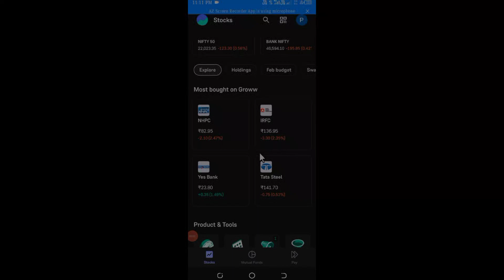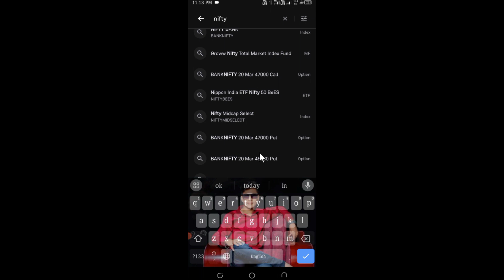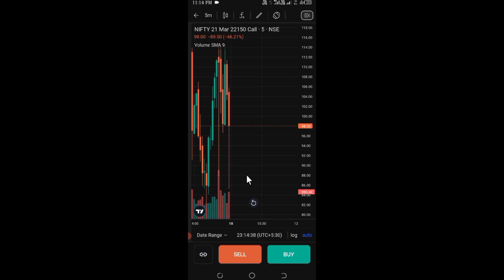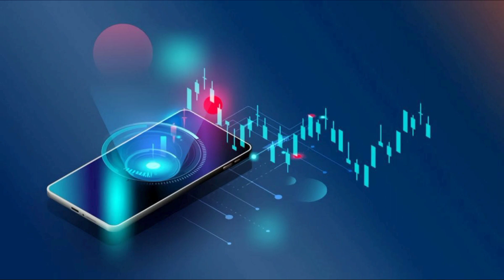Best Treding App In India | Treding App For Beginners 2024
Hello Friends my name is Swapnil, Welcome back to the channel , In this video I have discussed with you , best trading app for beginners and also informed that which app is best for trading

tricks
20 rs investment trading app
20 rupees se trading kaise kare
20 rupees trading app
trading tricks
indian best trading app
rubik trade
rubik trade trading